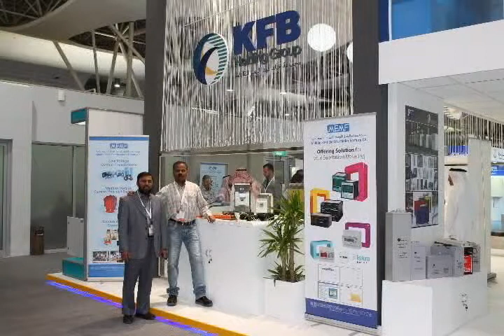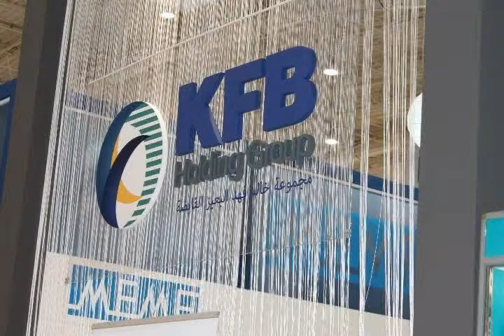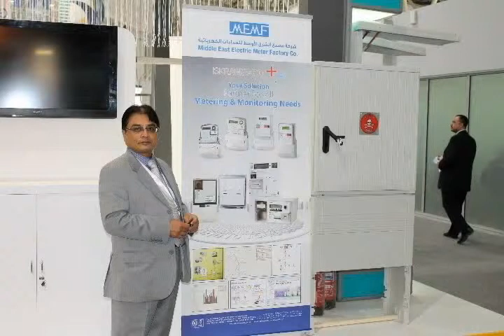MEMF Exhibition Picture Presentation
Riyadh Exhibition Pictures Presentation